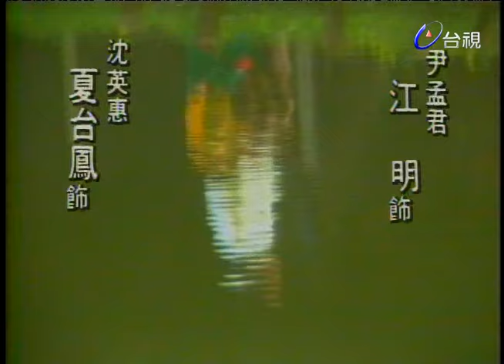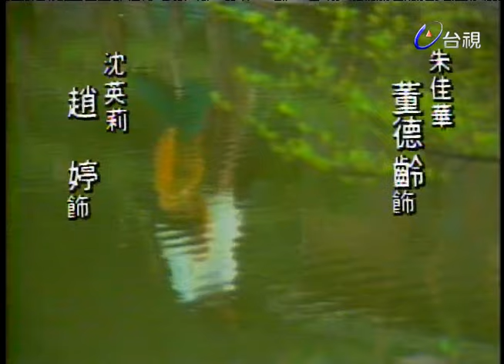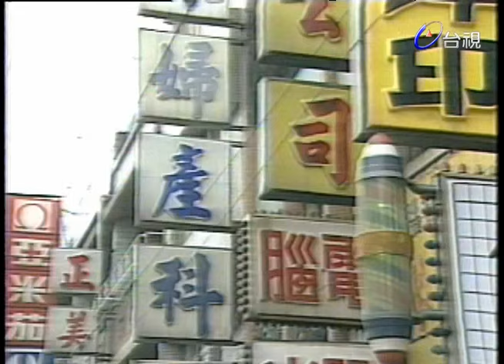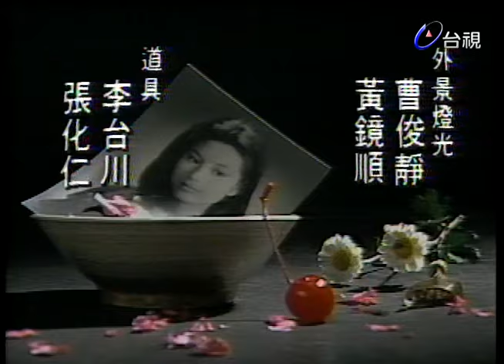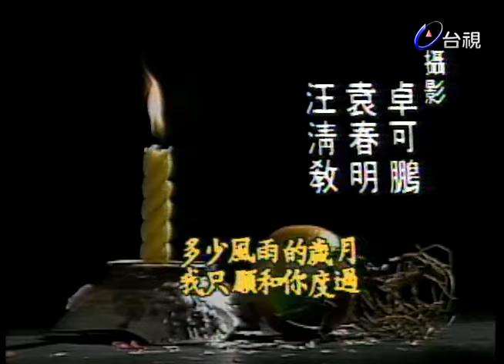花落春猶在 第 04 集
蘇倩宜﹝徐樂眉﹞是醫師蘇方正﹝曹健﹞的獨生愛女，父親對女兒有一套栽培計劃，希望女兒能出國，深造後回國接掌醫院，女兒卻與高爾夫球場的球童論及婚嫁，蘇父大為反對，倩宜一氣之下和雕刻店小開閃電結婚，婚後不久，小倆口失和，致使疏於照顧的小孩高燒燒壞腦神經，成為智能不足的孩子，於是婚姻破裂，倩宜出國過著自我放逐的日子。

五年後回國，又面臨初戀情人的報復性糾纏與父親助手及歸國學人尹孟君的一連串感情風波，走過歲月，走過滄桑的倩宜，對於再婚不再熱衷，一心只在兒子身上，最後她決心將此生奉獻給殘障機構，為智能不足的孩子謀福利。

演員:江明 馬景濤 夏台鳳 林在培 徐樂眉 顏鳳嬌 曹健 向韻如 張冰玉 魯直